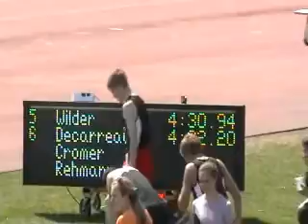Thomas Decarreau - GA Coaches Invite - GA Tech - 3/17/2012 - 1600M Race